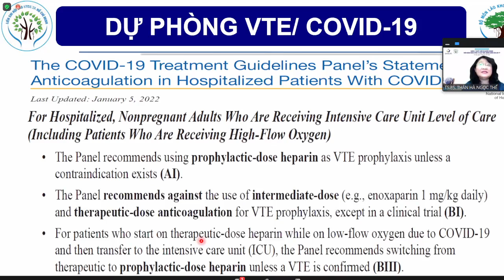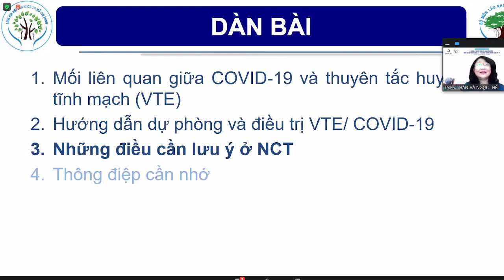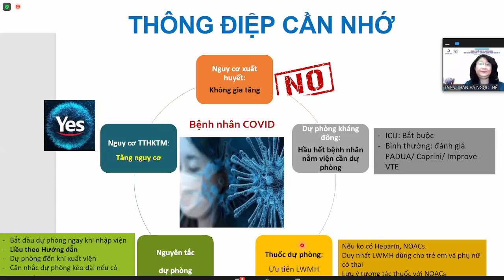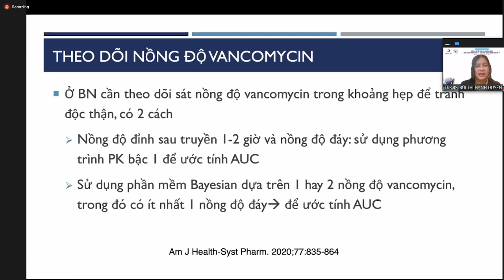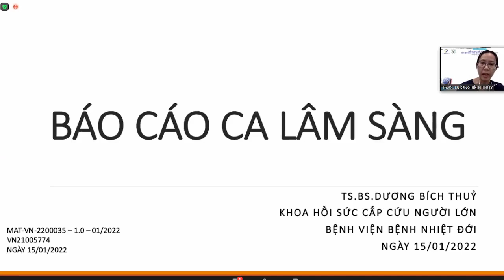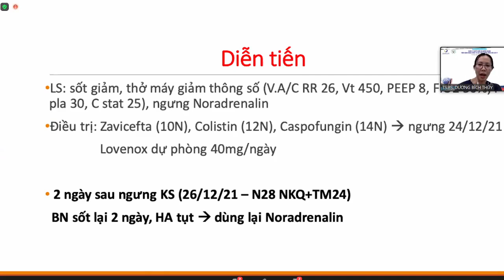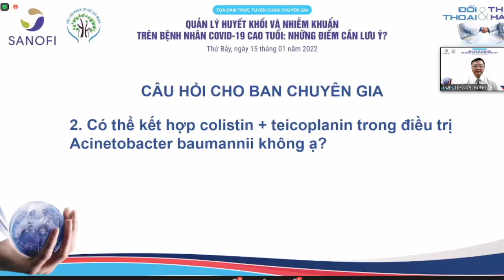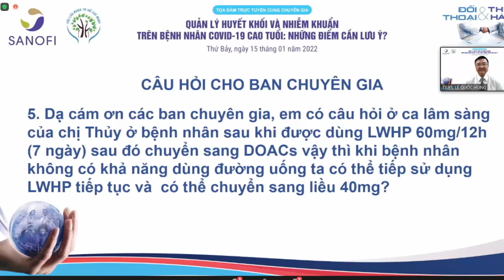Quản lý huyết khối và nhiễm khuẩn trên bệnh nhân COVID-19 cao tuổi: Những điểm cần lưu ý?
Kính mời Quý đồng nghiệp tham dự tọa đàm chuyên gia chủ đề "QUẢN LÝ HUYẾT KHỐI VÀ NHIỄM KHUẨN TRÊN BỆNH NHÂN COVID-19 CAO TUỔI: NHỮNG ĐIỂM CẦN LƯU Ý?"
✅ Chương trình do Liên Chi Hội Lão Khoa TPHCM và Công ty Sanofi phối hợp thực hiện

Video này đã được đồng ý cho phép đăng tải lên youtube Kênh y khoa bởi Hội Lão Khoa TP.HCM